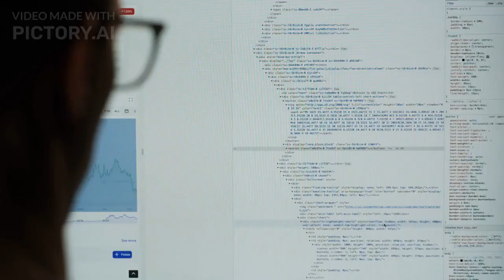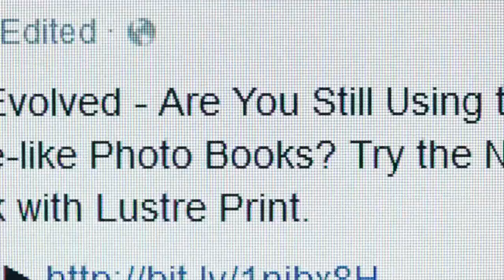How Can You Expert In Technology?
To become an expert in technology, you can follow these steps:

1. Choose a specific technology or field to specialize in: Choose a specific area of technology such as artificial intelligence, cybersecurity, or web development, and focus on becoming an expert in that area.

2. Keep learning: Stay updated with the latest advancements and developments in the field by attending conferences, taking online courses, reading blogs, and following thought leaders.

3. Gain practical experience: Apply your knowledge by working on projects, internships, or freelance work. The more practical experience you have, the more you will learn and develop your skills.

4. Network and collaborate: Network with other technology professionals, join communities, and collaborate with others to learn from their experiences and build your network.

5. Stay curious and motivated: Be open-minded, curious, and motivated to continuously improve your knowledge and skills.

6. Keep updated with industry trends: Stay aware of industry trends and developments, and be proactive in adapting to new technologies.

Expertise in technology requires a long-term commitment and continuous learning, but with dedication and hard work, you can become a respected professional in your chosen field.